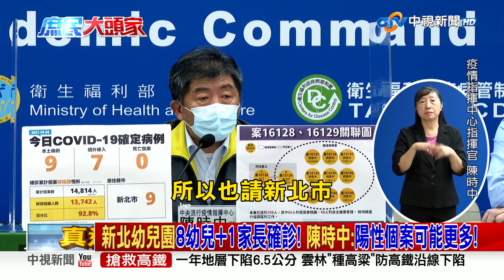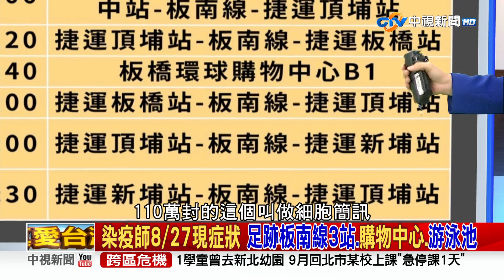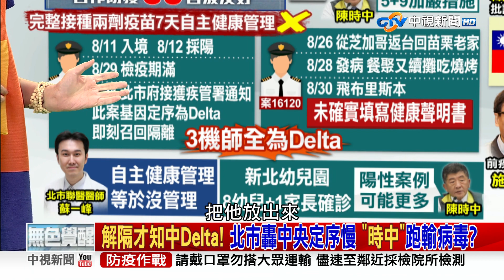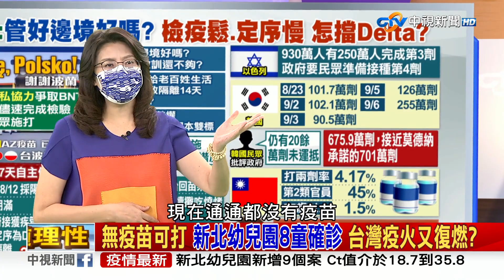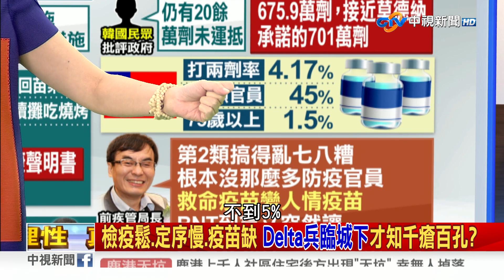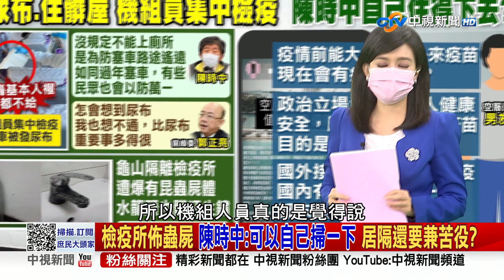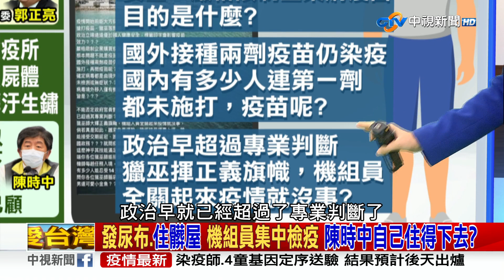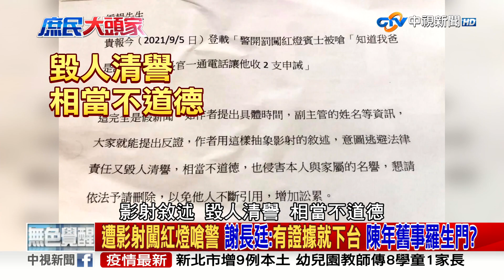《庶民大頭家》完整版 新北幼兒園匡超過百人 陳時中：陽性率很高 網驚開學6天又要停課？20210906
【本集來賓】
1.鄭麗文　立法委員
2.費鴻泰　立法委員
3.侯漢廷　台北市議員
4.高嘉瑜　立法委員